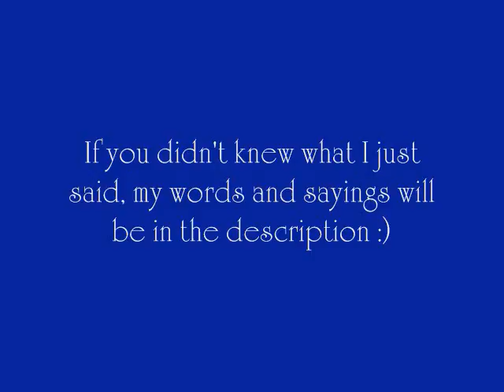A Lou and Tacturnia Contest! *CLOSED!!!!!*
Yep, since my birthday's next Monday, I desided to make another contest, but with my boyfriend, Lou.

For those of you who didn't understood what I said in the vid, this is what I said:

"*cough* Hey guys! Woohoo! We have another. . .*sniffle*. . .nother. . . wether. . . like. . .*cough* *snuffles* *cough* *ack* sorry *coughs*. So yea, I have a contest out. You have to draw me and Lou together in any scene. Only if it doesn't contain any nasty stuff. A kissing scene will be okaybut not that other stuff. The prizes will be in the description. . .blah blah blah. . .yes, I have a cold.(fades to ending)

PRIZES:

1st Place: A speedpaint of their/your  couple, a sexy video of Lou, and a free character!

2nd: sexy vid of BOY Tacturnia (Blackfoot) this time, not Lou, and a free character!

3rd: A free character!

4th: A hug from my fursona

Oh. . .and the deadline is March 12. . .